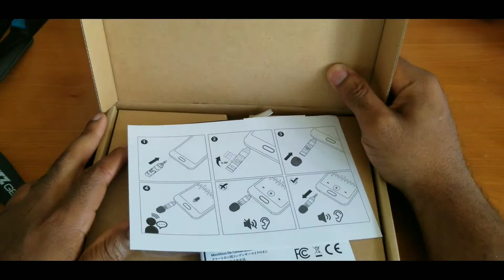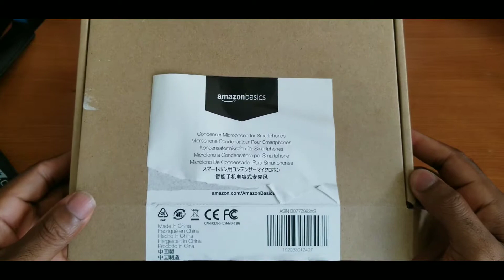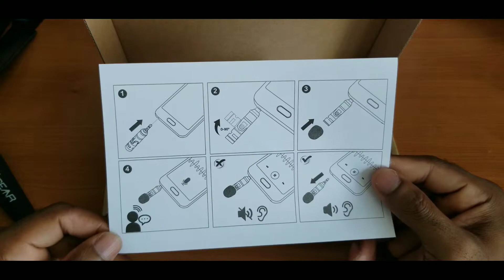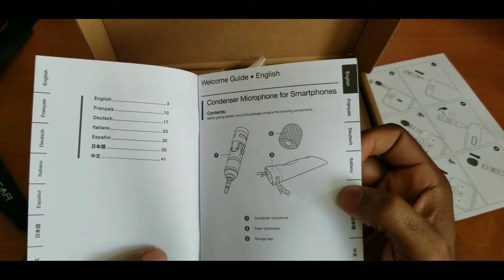AmazonBasics Condenser Microphone for Smartphones Unboxing and First Impressions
All right today what I have for everyone is my unboxing and first impressions of an inexpensive cardioid microphone from Amazon.
Featured Music:
Easy Trip Trap
By The Brothers Records

AmazonBasics Condenser Microphone for Smartphones

ANGGO Selfie Stick, Foldable Tripod

64GB Samsung micro SD card

ULANZI Metal Phone Tripod Mount with Hot Shoe Mount Smartphone